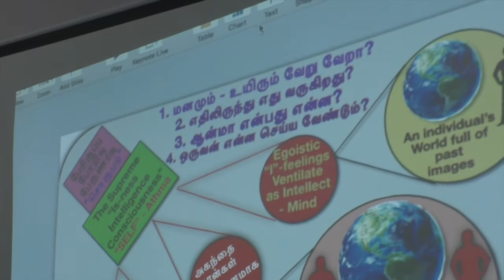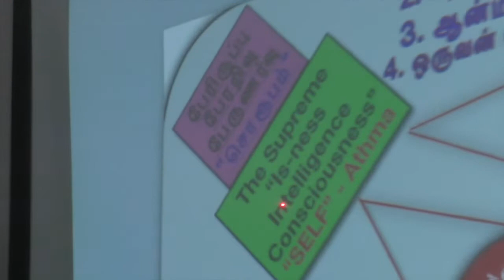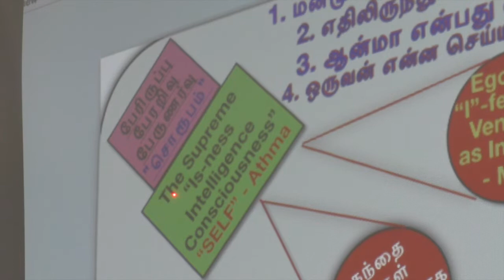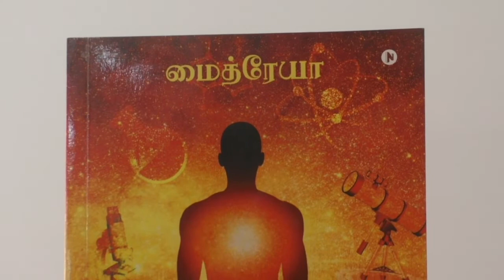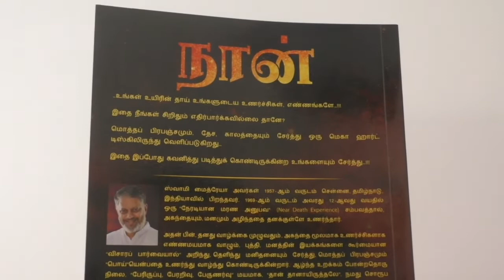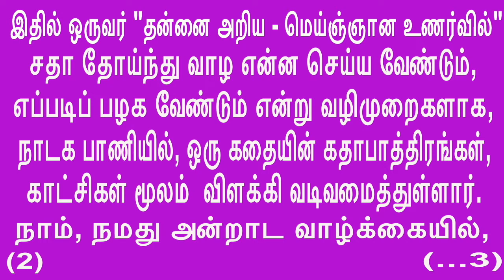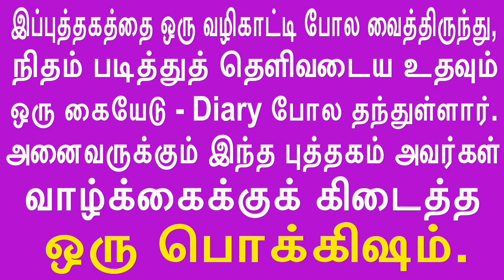(P-3)Without going out- “just be” and realize “THE SELF”புறம் செல்லாது சும்மா இருந்து “சொரூபம்” உணர்